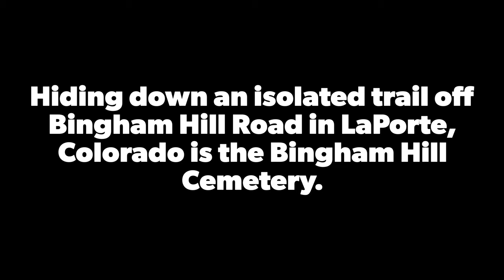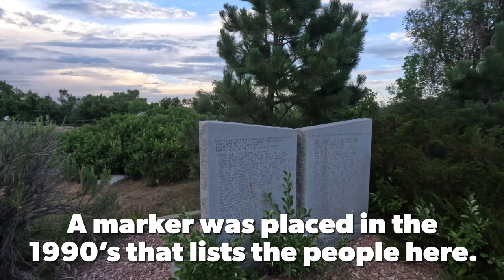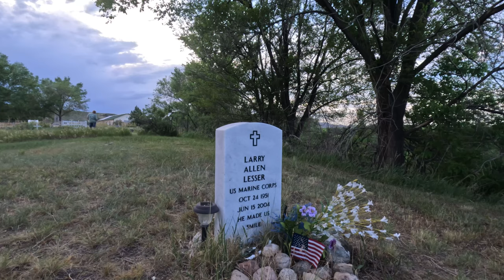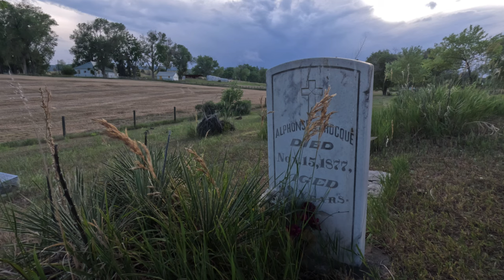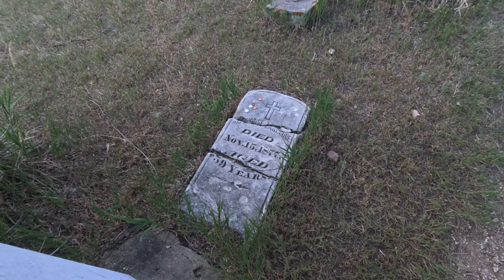Exploring the Bingham Hill Cemetery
The historic Bingham Hill Cemetery is the oldest one in Larimer County. It’s  located down a short pathway in the middle of a small field outside LaPorte, Colorado.